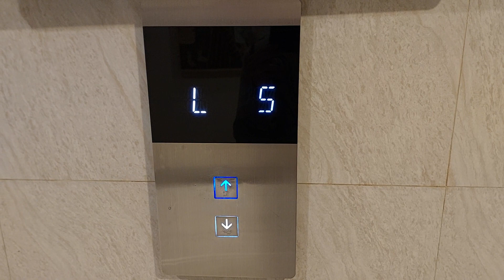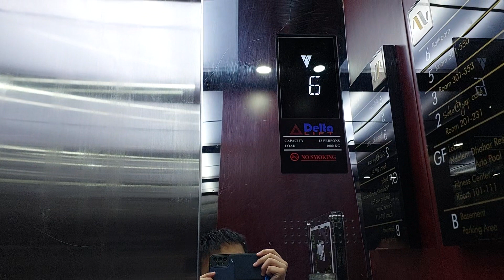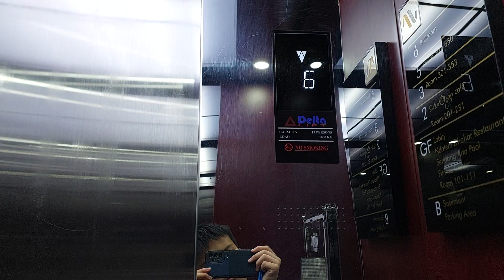Delta Passengers Elevators at Aveon Hotel Yogyakarta by Daphna International Part 03 Retake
Capcity: 1000kg 13 Persons
Floors: B-6
Chime Bell: Yes
Voicevers: No